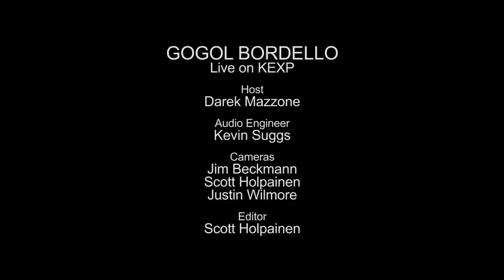Gogol Bordello - Full Performance (Live on KEXP)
presents Gogol Bordello performing live in the KEXP studio. Recorded August 9, 2013.

Songs:
Malandrino
My Companjera
The Other Side of the Rainbow
I Just Realized

Host: Darek Mazzone
Audio Engineer: Kevin Suggs
Cameras: Jim Beckmann, Scott Holpainen & Justin Wilmore
Editor: Scott Holpainen